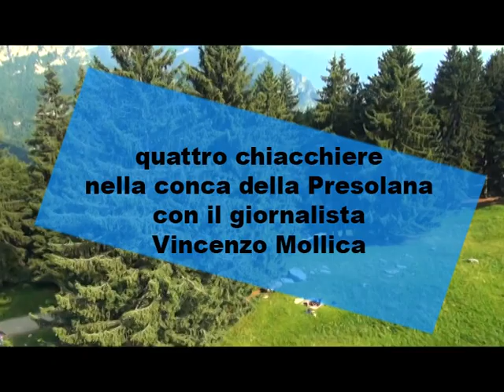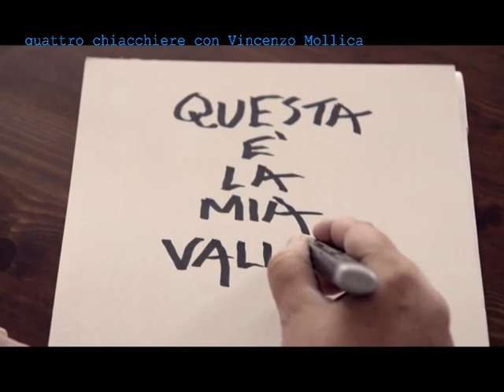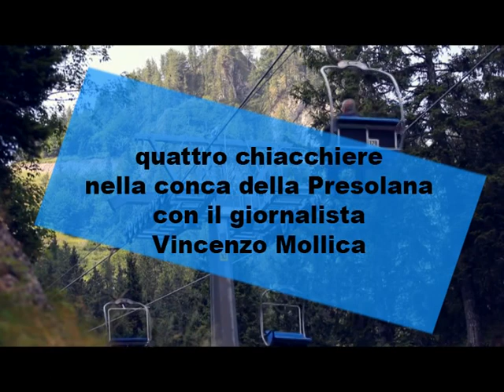Quattro Chiacchiere con Vincenzo Mollica - Teleclusone - Orobikchannel98